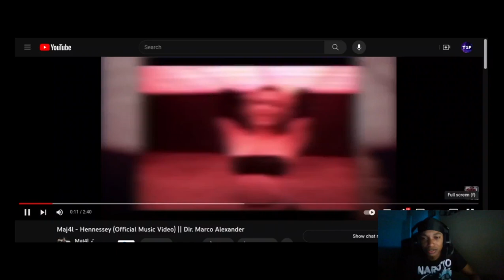Maj4l - Hennessey ( Twenty1Funny Reaction )